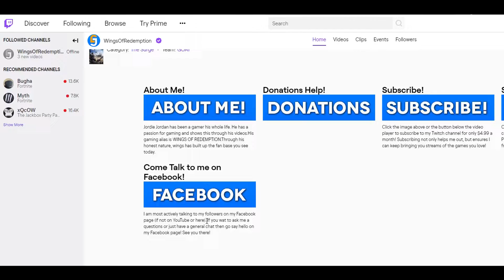Rainbow Six Siege | Knockout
Back to show off my skills to sum scrubs
ill try and upload more videos in the future but this can hold ya off
i might even hit up a known R6 Twitch Streamer...
Liked this video?
why not give it one!